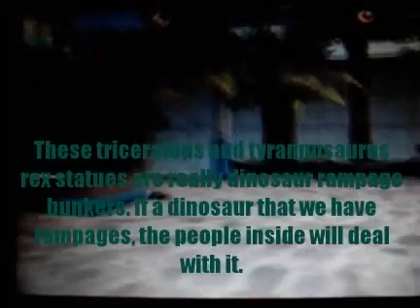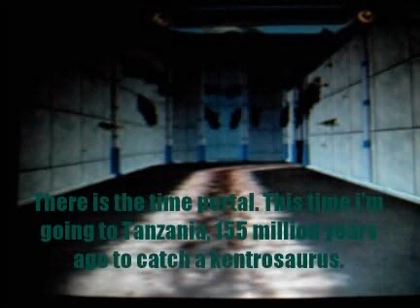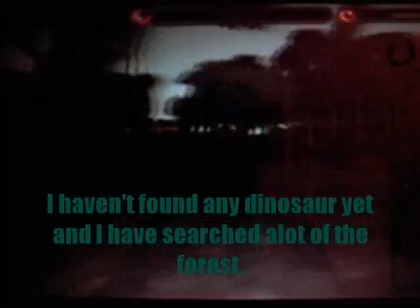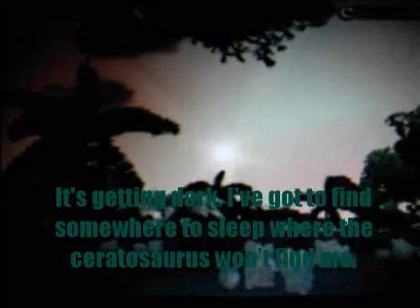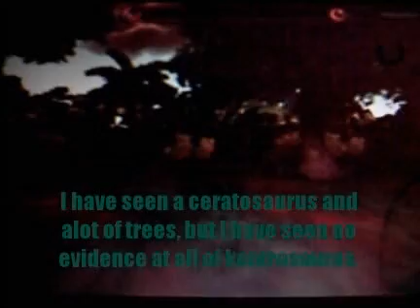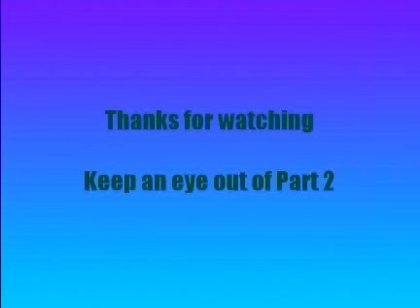Prehistoric park: A New Adventure Episode 1 Part 1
I am going back in time to rescue a dinosaur called kentrosaurus in the forests of Tanzania, but I have a bit of bad luck.